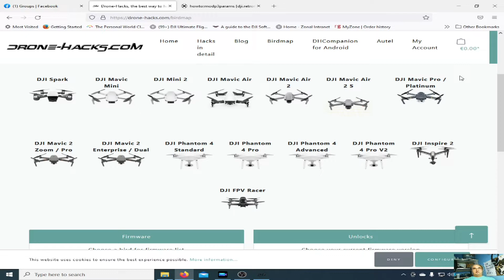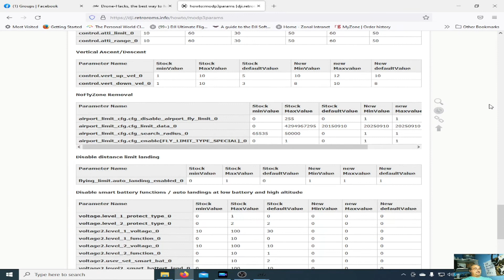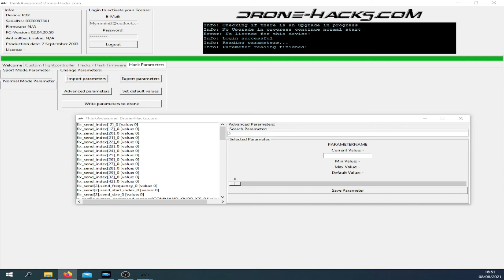Drone Hacks shows the Phantom 3 Pro some love